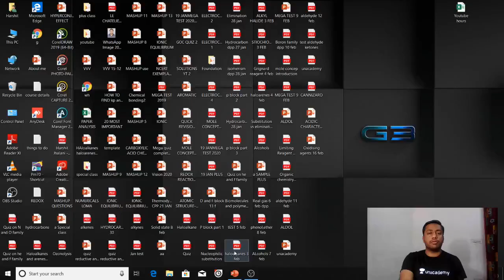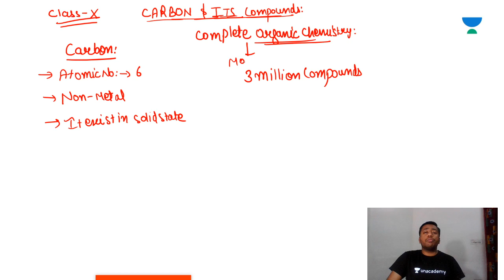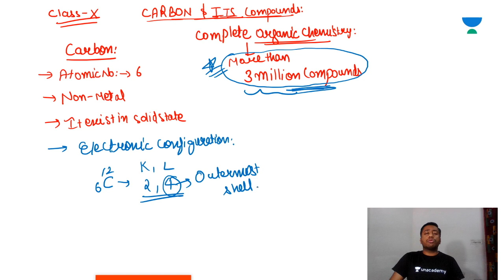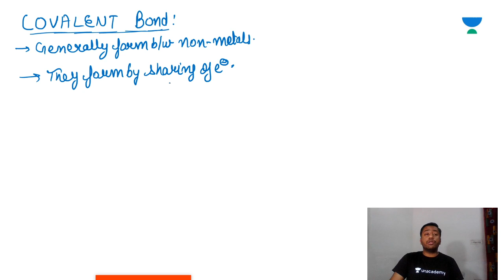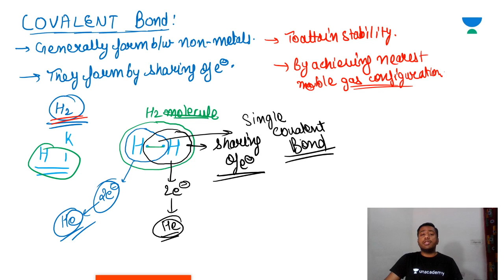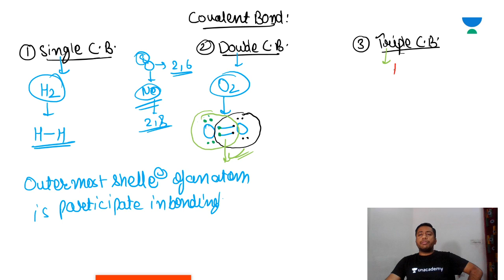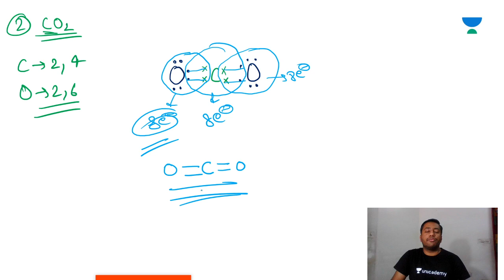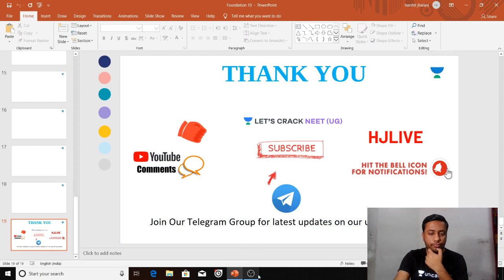Carbon and it's Compounds | Chemistry | Class 10 | Foundation Course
Harshit Jhalani and other top educators are teaching live on Unacademy Plus.

Harshit Jhalani will be starting the session with Acids Bases and Salts. In this lesson, Harshit Jhalani shares his various preparation strategy along with examples which will help you to crack the exam.

Unacademy Plus Subscription Benefits:

1. Learn from your favorite teacher
2. Dedicated DOUBT sessions
3. One Subscription, Unlimited Access
4. Real-time interaction with Teachers
5. You can ask doubts in a live class
6. Limited students
7. Download the videos & watch offline

Foundation
Foundation course for neet
biology foundation neet
neet 2023
neet 2022
neet exam form